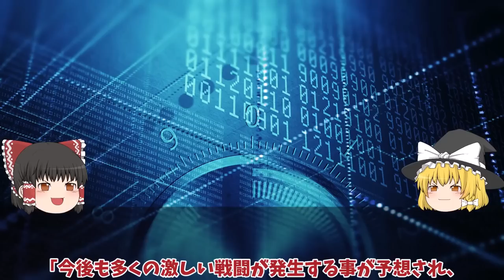【ゆっくり解説・軍事News】ロシア軍ハルキウ州クピャンスクで攻勢開始ウ軍スタロマイオロスコエ掌握返り討ち！10万人規模露兵と榴弾砲500問集結？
1、プーチン大統領がウクライナ軍による反転攻勢作戦が失敗であると切り捨てたのは、16日ロシア国営テレビが放送したインタビューの中の事で、大統領は「われわれが築いた防御線を突破しようとするウクライナ軍の試みはこれまで全て失敗に終わった」と主張したんだ。
ウクライナ軍が西側諸国からの戦車などの兵器支援によって新たに編成した機械化旅団（機甲旅団）を中心とする6月上旬に始まった反転攻勢はここまでに約1カ月半が経過したよね。
しかし、ウクライナが奪還した被占領地の面積は全体のうちのわずかな面積とされており、プーチン大統領の言葉はロシア側が事前に構築した強固な防衛網に自信を示した格好となったってわけ。

2、また、ロシアはこの攻勢の際に、ドイツ製の主力戦車「レオパルト2」など西側諸国が供与した兵器を破壊している他、鹵獲にも成功していて、プーチン大統領は「それら鹵獲した兵器を分解して設計などを分析するリバースエンジニアリングという言葉がある」とインタビューの中で説明し、鹵獲した兵器から北大西洋条約機構（NATO）諸国の軍事技術を解析し、ロシアがコピーする方針である事を示唆したぜ。

1、しかしながら、供与した西側諸国では鹵獲される事は想定内であり、ロシアに研究されて困るような新技術は搭載されていないとみられ、プーチン大統領の言葉は脅しにならないと言われているね。
それじゃあ今回はこの辺で！

引用・転載「出典：海上自衛隊ホームページ」
引用・転載「出典：航空自衛隊ホームページ」
引用・転載「出典：陸上自衛隊ホームページ」